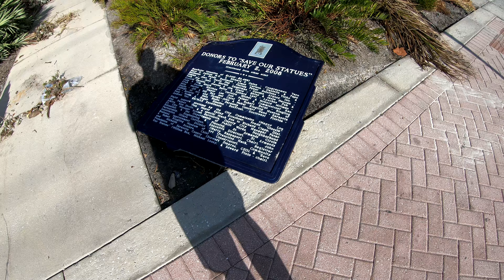HURRICANE MILTON AFTERMATH: INSURANCE DISASTER INCOMING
Holy crap, first we had Hurricane Helene, now just a week later we have Hurricane Milton and this time around, it's bad.  Both of these hurricanes caused devastation for Sarasota, Florida.  It's sad to see, and in all the years of being in Sarasota, I've never seen anything like this before.

The insurance companies will have a LOT of payout from this hurricane, especially flood policies.  The floods that happened during Hurricane Helene was a major blow to our local economy, as you will see in this video.  I walked around St. Armand's Circle to showcase what is the current status of the area.  All the while, I discuss how the insurance companies and our insurance rates will be affected.  It's not going to be good.  Everybody's policy premium will skyrocket once again.

Let's take a walk and discuss the problems facing Florida insurance.

I use OPUS CLIPS AI to create my shorts from.  Check it out!

🔔🔔🔔 🟢 Start Here! - Search for real estate

►►Need a loan, refinance, or want to talk to Chris Kouvatsos?